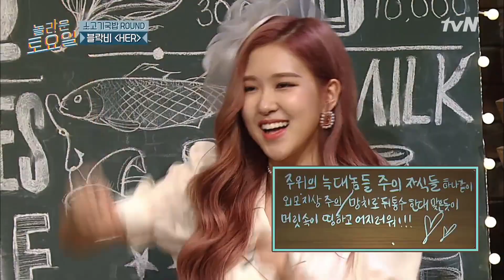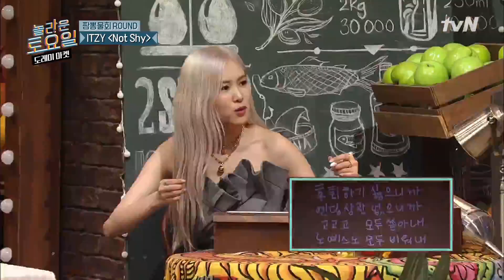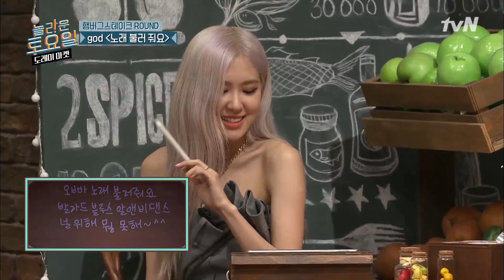(고막주의) 혜리와 절친된 받쓰진심돌 로제의 킹갓제너럴 음색 모음zip highlight 놀라운토요일-도레미마켓 | amazingsaturday EP.142